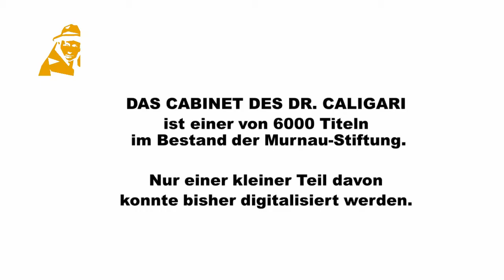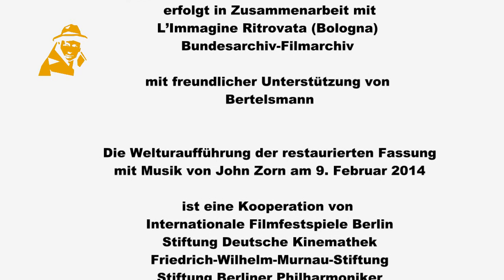DAS CABINET DES DR. CALIGARI / Interview mit Ernst Szebedits zur Restaurierung 2013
Die Friedrich-Wilhelm-Murnau-Stiftung restauriert einen der bedeutendsten deutschen Filmklassiker: Das Cabinet des Dr. Caligari. Der expressionistische Stummfilm aus dem Jahre 1920 gilt weltweit als Meilenstein der Filmgeschichte. Bei der umfassend angelegten digitalen Restaurierung arbeitet die Murnau-Stiftung mit Partnern wie dem Bundesarchiv-Filmarchiv sowie L'Immagine Ritrovata -- Film Restoration & Conservation zusammen und wird von Bertelsmann unterstützt.

Bei den 64. Internationalen Filmfestspielen Berlin feiert die digitale Restaurierung am 9. Februar 2014 ihre Weltpremiere. Jazz-Musiker John Zorn begleitet den Stummfilm live mit einer neuen, teilweise improvisierten Musik an der Orgel. Die Präsentation bei den "Berlinale Classics" ist eine Kooperation der Internationalen Filmfestspiele Berlin mit der Stiftung Deutsche Kinemathek, der Friedrich-Wilhelm-Murnau-Stiftung, der Stiftung Berliner Philharmoniker sowie dem ZDF in Zusammenarbeit mit ARTE und 2eleven || zeitgenössische musik projekte.